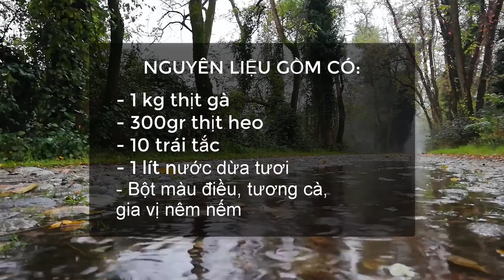#19 HƯỚNG DẪN LÀM GÀ NẤU TẮC CỰC NGON TRONG MÙA CÔ-VY GHÉ THĂM - DÂU CHANNEL175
Do chợ gần nhà mình đóng rồi, nên chẳng kịp mua đồ trang trí món gì cả, nhưng đó chỉ là hình thức.
Nội dung vẫn ngon nha mọi người haha
Yêu cả nhà